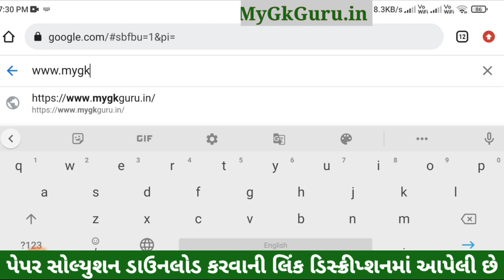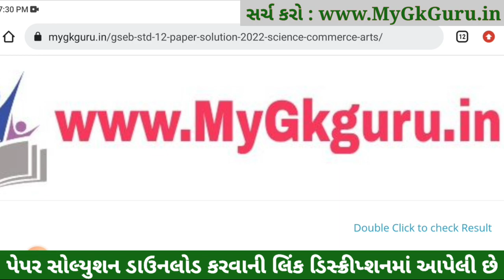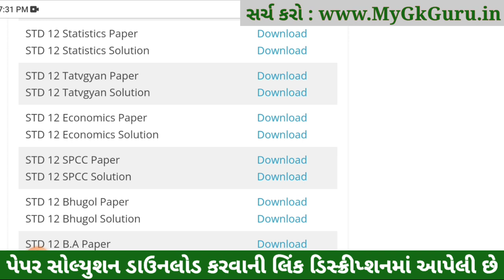std 12 tatvagyan paper solution 2023, std 12 tatvagyan board paper 2023, std 12 board exam tatvagyan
std 12 tatvagyan paper solution 2023, std 12 board exam 2023 tatvagyan, std 12 tatvagyan board paper 2023, dhoran 12 tatvagyan paper 2023, dhoran 12 tatvagyan board paper 2023, dhoran 12 tatvagyan board paper,

STD 12 Tatvagyan Paper Solution 2023 Commerce
STD 12 Tatvagyan Paper Solution 2023
STD 12 Tatvagyan Board Exam Paper Solution 2023
STD 12 Tatvagyan Paper Solution 2023 15 March 2023

STD 12 Tatvagyan Board Exam Paper Solution 15 March 2023
STD 12 Tatvagyan Paper Solution March 2023

std_12_Tatvagyan_paper_solution_2023​​_March
std_12_Tatvagyan_paper_solution_2023​​_PDF